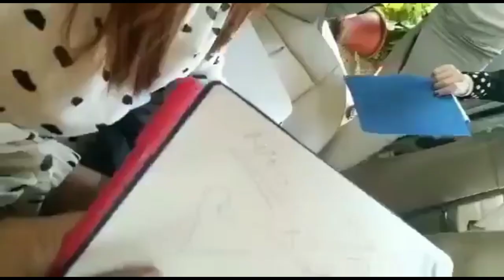Hotel se niklte huwe sidnaaz video